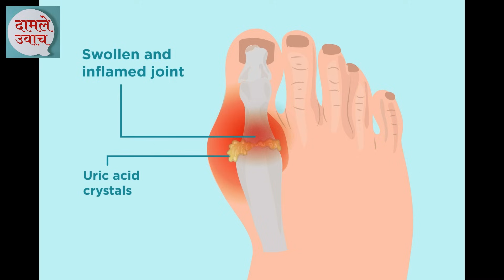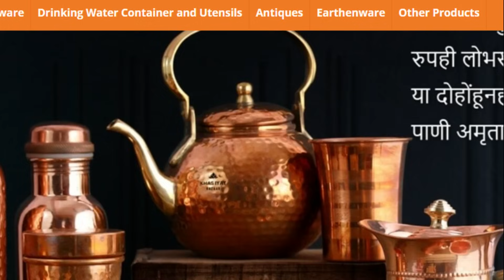पायाला सूज, सांधेदुखी? uric acid कमी करण्यासाठी घरगुती उपाय।joint pain gout arthritis दामले उवाच 397